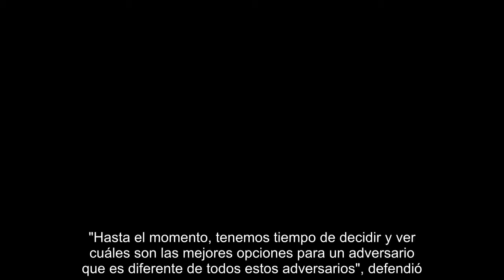Portugal aún no está listo para España, dice técnico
LISBOA -- El seleccionador de Portugal, Fernando Santos, dijo este jueves que todavía no están totalmente preparados para jugar con España, contra la que debutarán en el Mundial de Rusia, pero destacó que el equipo está cada vez mejor."¿Totalmente preparados para jugar con España? Con España y con los otros adversarios. Todavía no estamos totalmente preparados, nunca nadie lo está totalmente. Pero el equipo ha ido mejorando", señaló en la rueda de prensa posterior al amistoso contra Argelia, en el que las "quinas" vencieron por 3-0.Cuestionado sobre si el once inicial del jueves, liderado por Cristiano Ronaldo, será el equipo titular del Mundial, el técnico adelantó que no se pueden sacar conclusiones de este encuentro."Utilicé tres onces diferentes (en los últimos amistosos), no pueden sacar ninguna conclusión de este partido. Es importante que todos puedan jugar", dijo Santos.El portugués avanzó que el once titular está "cada vez más cerca", pero que todavía tiene tiempo de decidir a...